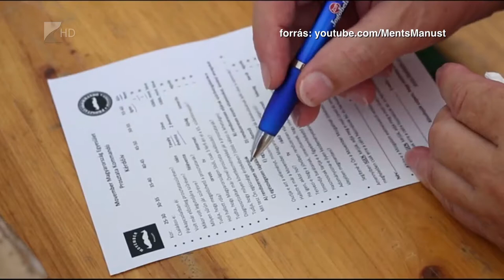Movember - Kölcsey Tv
November a Movember hónapja.
A Magyaroszágon kilenc éve zajló kampány célja, hogy felhívja a férfiak figyelmét az egészségtudatos életmódra, a szűrővizsgálatok jelentőségére, illetve a második, őket érintő leggyakoribb halálozási ok, a prosztatarák megelőzésének fontosságára. Ennek apropóján a lelkes résztvevők novemberben egy hónapon át növesztik a kampány védjegyeként szolgáló, különböző formájú és hosszúságú bajszokat.